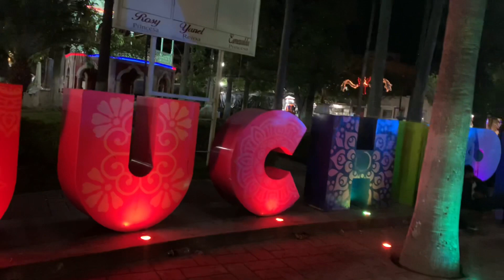Juchipila Zacatecas / un poco de todo / Rosy Rosy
Entramos a la panadería 🧁 por bolillos. ; miramos puestos de ventas en el cuadro por navidad 🪅 corte de pelo de la Giselle y una muchacha pone extensiones de cabello en plaza el mango 🥭 es la única que hace ese trabajo en Juchipila - la Giselle se pintó alas uñas de gel color verdes  los niños no podían restirse a unos ricos hot dogs 🌭 calientitos con todo . Feliz y triste a la vez porque ya quiero regresará Juchipila se que les debo. Muchos videos más ___ bendiciones gracias por su apoyo y sus likes 👍🏻 Att Rosy Rosy